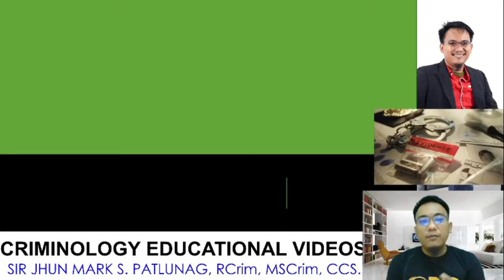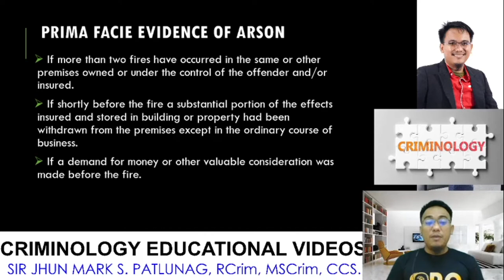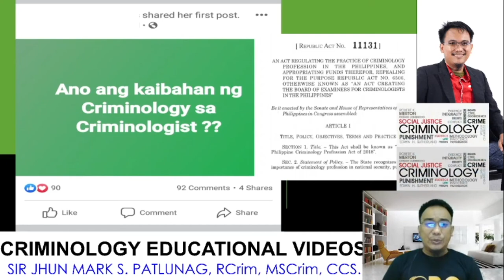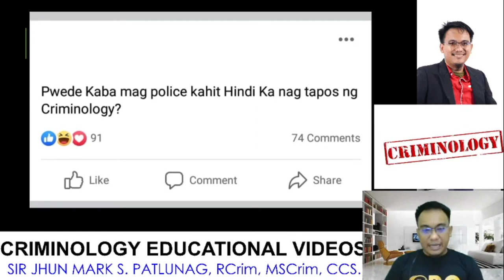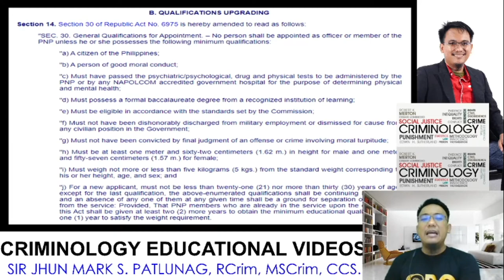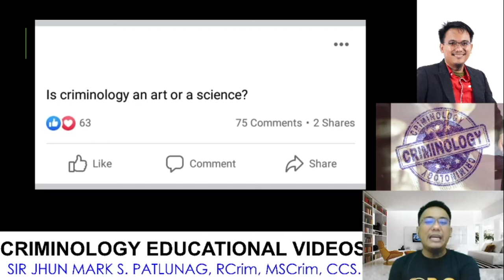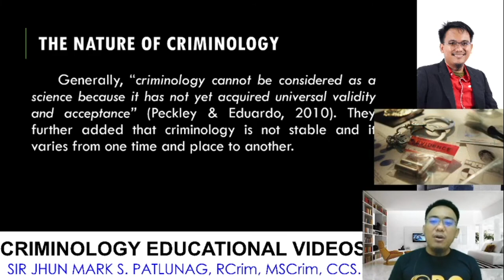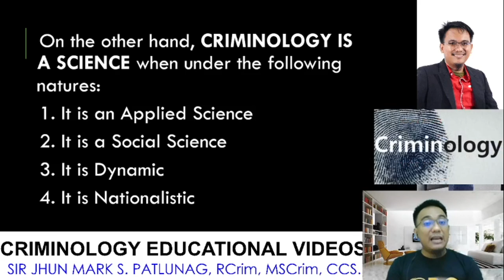Question & Answer Episode 1 / Criminology /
Sir Marky Question and Answer lectures on Criminology.